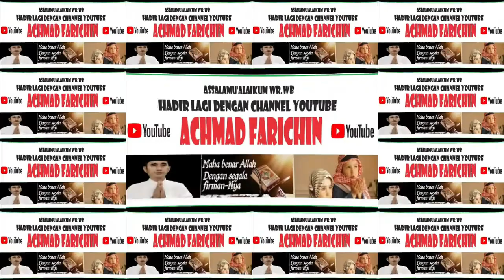QORI MUHAMMAD ABIYU JAMAIL // TILAWAH ANAK-ANAK MTQ PROVINSI DKI JAKARTA // 2023